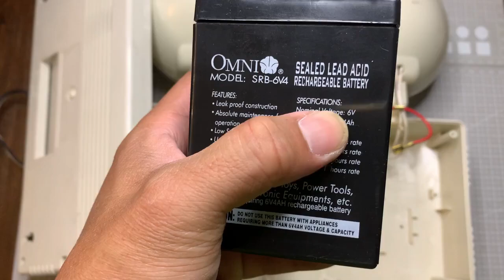Emergency Light Battery Upgrade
Here's a good idea on how to upgrade your Home Emergency Lights to a better and more reliable battery such as 32650 LiFePo4 and how to connect BMS (Battery Monitoring System)